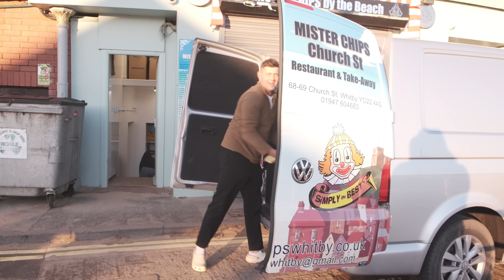England Footballer Beth Mead - Whitby Boxing Day Dip 2023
Whitby Boxing Day Dip 2023, prize for best fancy dress presented by England and Arsenal centre forward Beth Mead who originates from Hinderwell near Whitby.